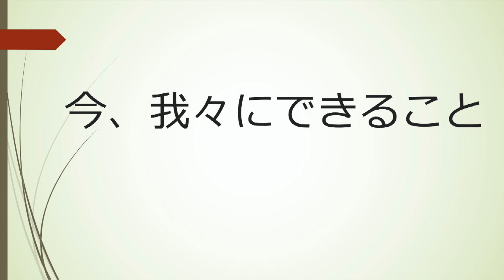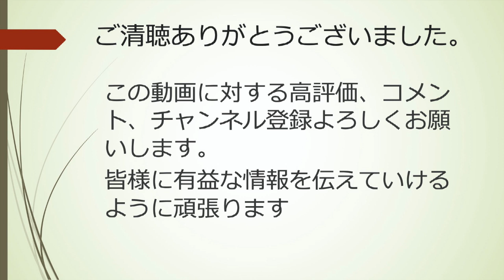薬剤師が語る『オーバーシュートって？』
新型コロナウイルスの専門家会議から提言がありました。
我々が今すぐできることを、薬剤師目線で意見をまとめました。